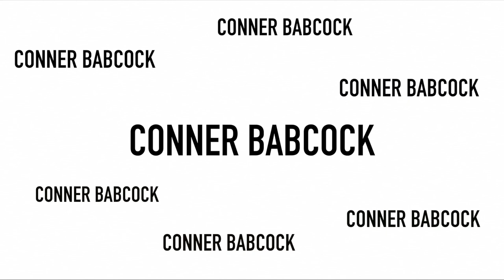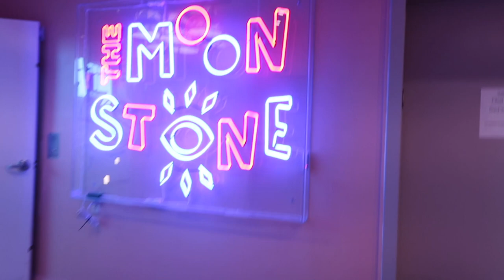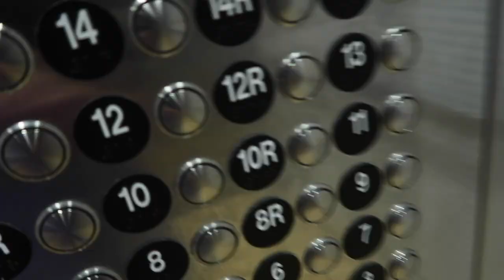alone in hotel for thanksgiving | makeup, outfits, drunk q&a, anxiety & the flu